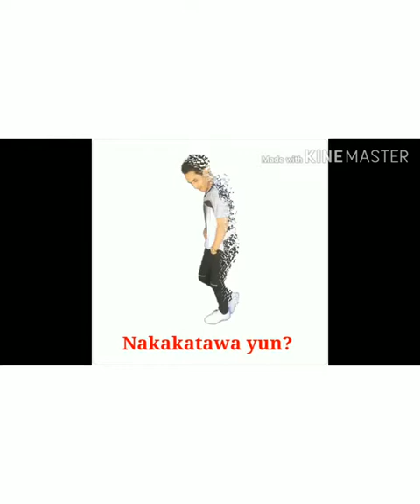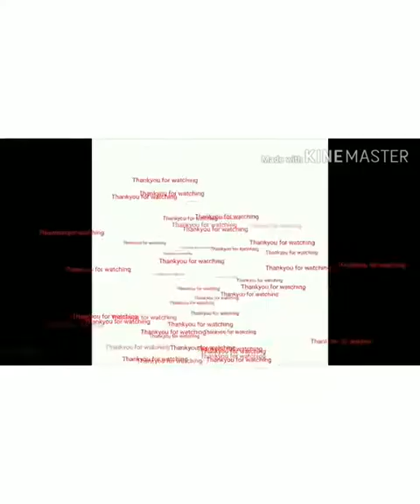tara na manay tumawa tau🤣🤣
pinoy Funny videos__ funny Tiktok Duet compilation__ Pinoy kalokohan.mp4